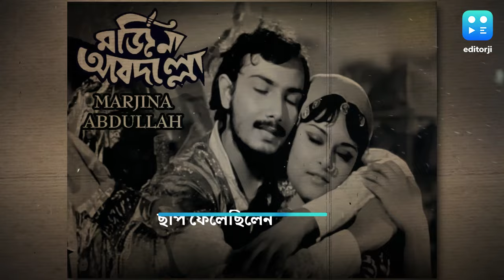Debraj Roy : প্রয়াত দেবরাজ রায়, চলে গেলেন অশান্ত সময়ের 'রাজা', ঋক্ত হল বাংলা চলচ্চিত্রের দুনিয়া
বাংলা গান যতদিন থাকবে, এই গান মনে থেকে যাবে শ্রোতাদের মনে। পর্দায় যাকে এই গান গাইতে শুনেছিলেন মানুষ, মনে থেকে যাবে তাঁকেও। দেবরাজ রায়। মর্জিনা-আব্দুল্লার সেলিম দেবরাজ রায় প্রয়াত।